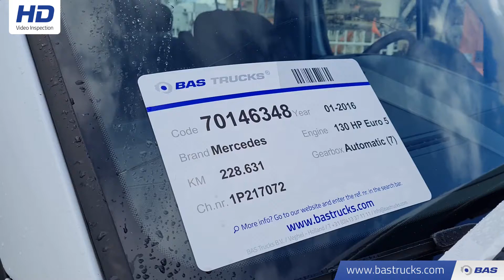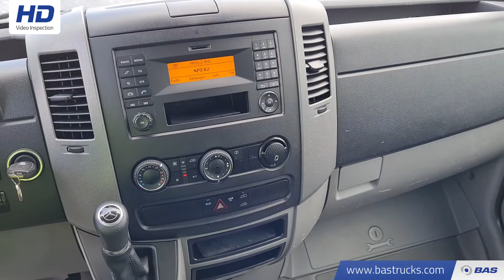70146348 Mercedes Sprinter